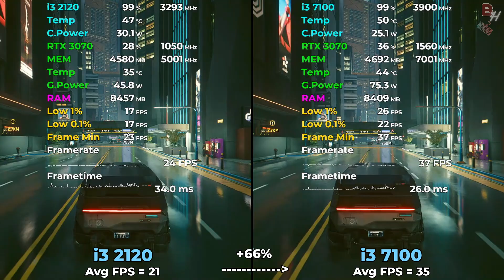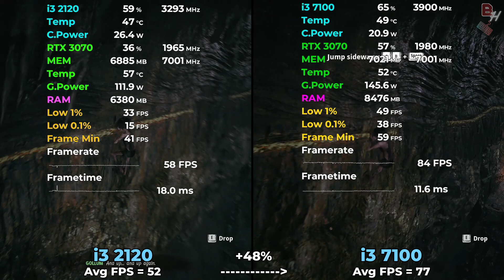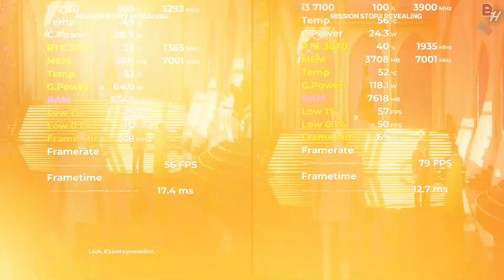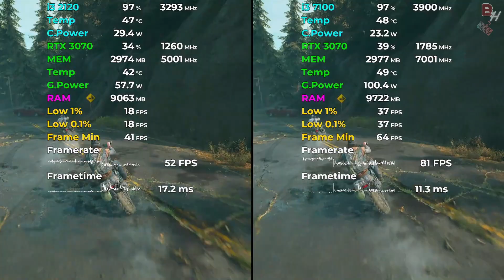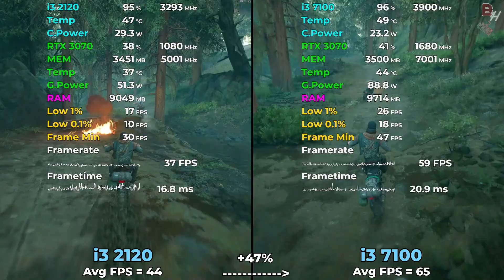i3 2120 vs i3 7100 Tested in 12 Games (2024) 1080p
i3 2120 vs i3 7100 in 2024 Test in latest games

Timestamps
00:00 i3 2120 vs i3 7100 Cyberpunk 2077
00:56 i3 2120 vs i3 7100 The Last of Us Part 1
01:52 i3 2120 vs i3 7100 Starfield
02:45 i3 2120 vs i3 7100 A Plague Tale Requiem
03:52 i3 2120 vs i3 7100 Red Dead Redemption 2
04:51 i3 2120 vs i3 7100 Lord of the Ring Gollum
05:42 i3 2120 vs i3 7100 Hitman 3
06:38 i3 2120 vs i3 7100 God of War
07:34 i3 2120 vs i3 7100 Days Gone
08:42 i3 2120 vs i3 7100 Hogwarts Legacy
09:37 i3 2120 vs i3 7100 Forza Horizon 5
10:28 i3 2120 vs i3 7100 Spiderman Miles Morales